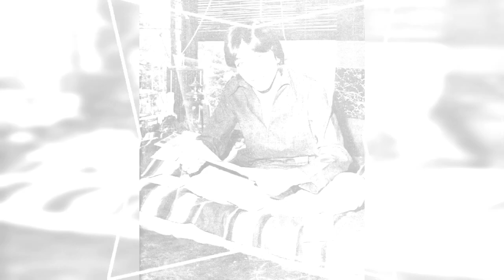DAVID CASSIDY TRIBUTE-MILK AND TOAST AND HONEY